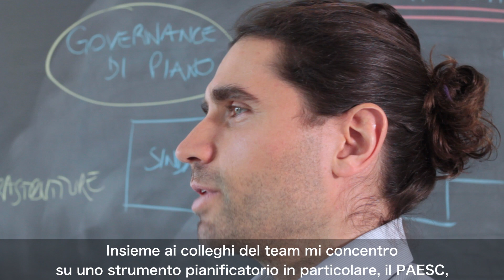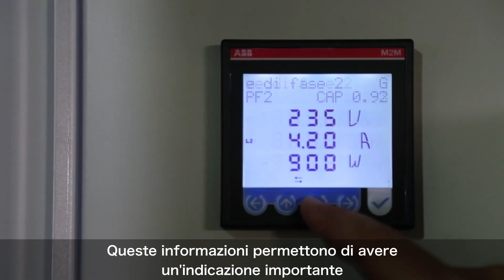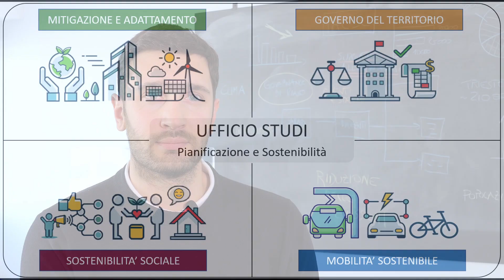Conoscere, pianificare, preparare la Transizione Ecologica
Pianificazione territoriale, analisi di dati, mitigazione degli effetti del cambiamento climatico. Queste alcune delle tematiche di cui si occupa l'Ufficio Studi di Area Science Park, impegnato nella definizione di metodologie per la valutazione dell’impatto del cambiamento climatico sui territori. Ce ne parlano Stefano Alessandrini, Massimiliano Spadaro e Nikola Holodkov.